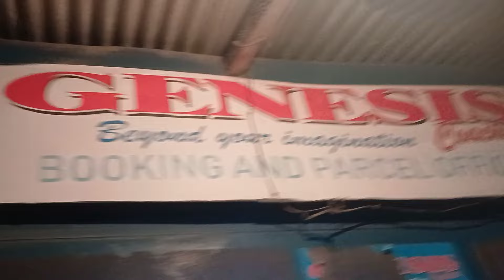VLog:DINNER AT MOORINGS FLOATING RESTAURANT //VALENTINE'S DINNER //HOSTING MY FRIENDS & MORE...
Hi loves, In today's vlog come with me to dinner st moorings floating restaurant mtwapa as i suprise my brother, valentine's dinner at Toscana, hosting my friends and somuch more... I hope you enjoy it, if you do, give it a thumbs up, comment and share to family and friends ❤️